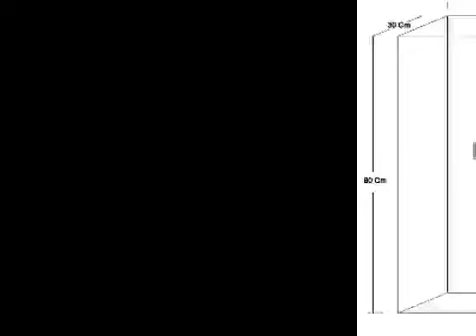Panel Jumbo Starter untuk compressor pabrik suku cadang pabriksukucadang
Panel Jumbo Starter untuk compressor
600w x 600h x 300d powder coated enclosure
Mounted in blue steel mounting frame
ABB Sace 1000V 160A main circuit breaker c/w external lockable handle
ABB A 145-30 contactor

Lovato earth leakage relay c/w external test and reset push buttons
Bramco earth continuity relay / Mec-1 earth Continuity Relay
Startand iluminated stop buttons
LED indicators for power IN, pilot healty, run and earth leackage fault indication
24 VAC lighting outlet and area light
Pressure equalizing vent
Luminated CAD electrical schematic drawing
Fully bound instruction manual
Standart IEC 60947-2; IEC 60439 conditions apply/Murray Engineering

PANEL, JUMBO, starter, compressor, mesin, Murray, Engineering, Standart IEC 60947-2, IEC 60439